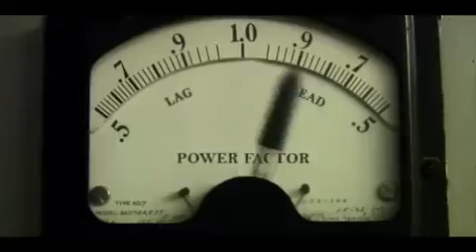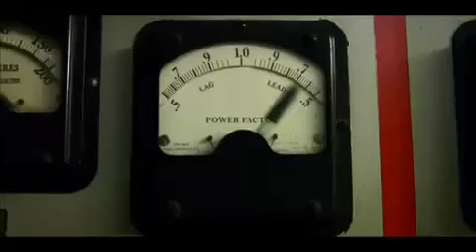Municipal Waste 'Sadistic Magician'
The Art Of Partying is the title of 3rd album of the Thrash Metal band from Virginia, released on June 11, 2007,Sadistic Magician is the tenth song on the album

Sadistic Magician
Unraveling the gruesome nest of talesSadistic MagicianA crime scene set left to resemble hellSadistic MagicianA brain consumed obsessed within itselfSadistic MagicianLives left wreaked to cast the perfect spell

I cannot run, I cannot seeAll I know is death is surrounding meTied down and trappedSomeone set me freeNo chance to escape, nowhere to flee

The smell of burning flesh fills up the lungsThe sound of chanting ringing through your earsYour voice is lost from screaming out for helpIt feels like you have been here trapped for years

Convinced that this will be the final outcomeYou're pleading for it now so you can restInstead he's trapped here in the hands of a maniacWho's convinced he's a sorcerer of death

Thick smoke completely filled up his enclosureThe blade is getting closer to the throatYour life begins to flash before your own very eyesAnd slips away as you begin to choke